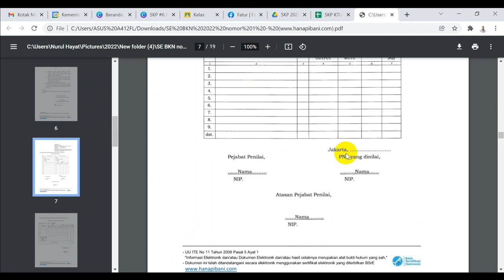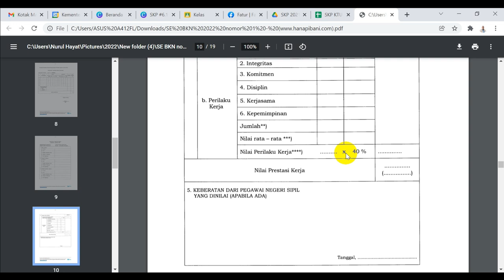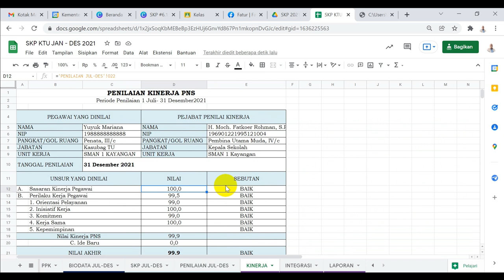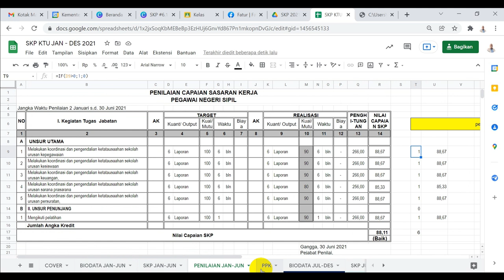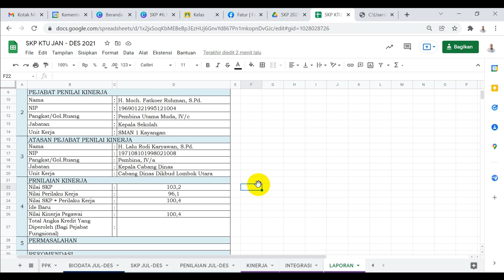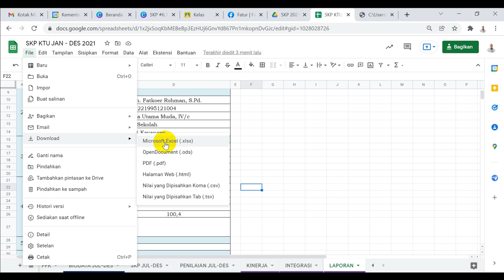SERI SKP #6.1: SKP PEJABAT ADMINISTRASI TERBARU 2022 BERDASARKAN EDARAN BKN NOMOR 1/SE/I/2022